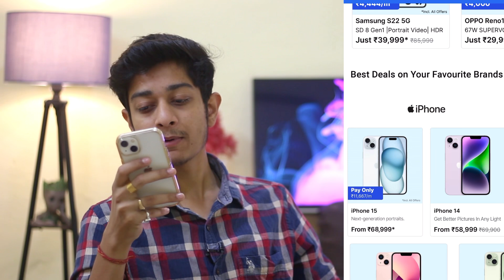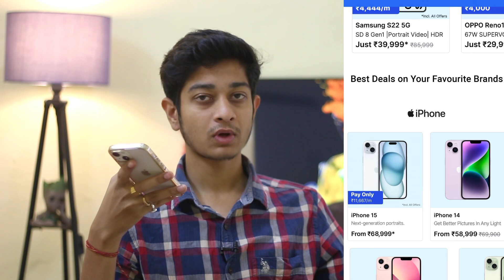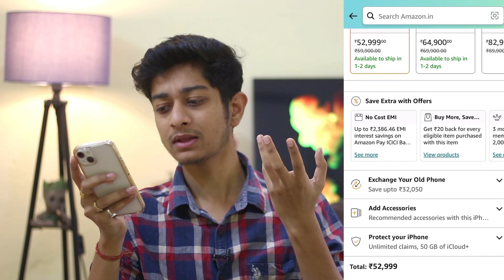All iPhones Price in Flipkart & Amazon Republic Day Sale 2024🔥🔥🔥 | iPhone Price In Republic Sale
Hello Guys Aj Ki Iss Video Mei Meine iphone Prices in big billion days ke baare mai btaya hun aur amazon great republic ki 2024 ki sale ke baare mai bhi btaya hun

iphone 13 sale tamil
iphone 13 in amazon great indian festival
iphone 13 in amazon great indian festival 2024
iphone 13 pro max price in amazon great indian festival
amazon great repblic days festival sale 2024iphone 13
iphone 13 flipkart big billion days 2023
iphone 13 flipkart big billion days cash on delivery
iphone 13 flipkart big billion days price
iphone 13 flipkart big billion days 2024 price
iphone 13 flipkart big billion days emi options
iphone 13 sale in india